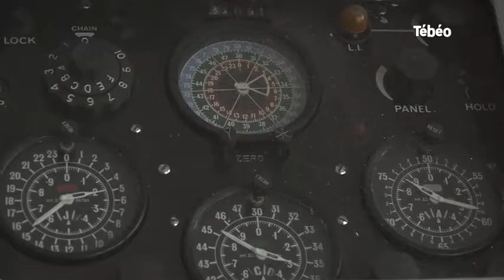Culture : Venez visiter le chalutier HEMERICA à Concarneau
Focus sur les visites guidées du chalutier l’Hémérica au Musée de la Pêche à Concarneau. Pour exploitation TV, droits réservés, nous contacter